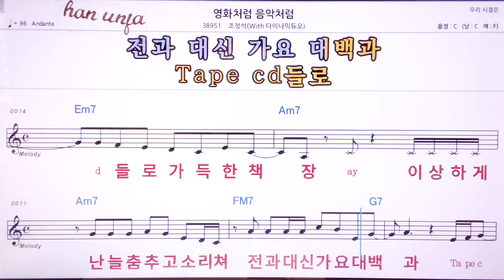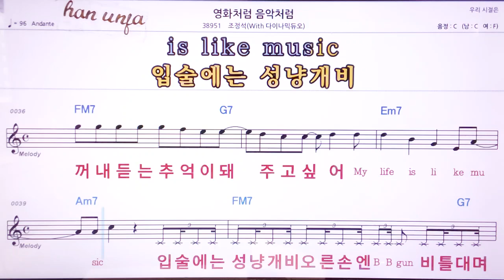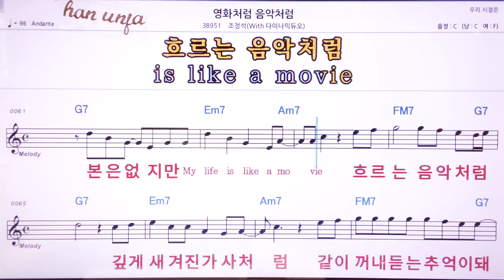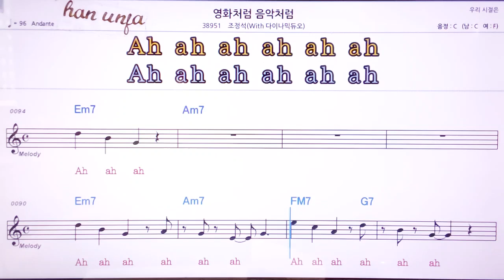💖영화처럼 음악처럼/조정식*다이나믹듀오 👍MR,노래방, 악보, 코드,Karaoke With Sheet Music